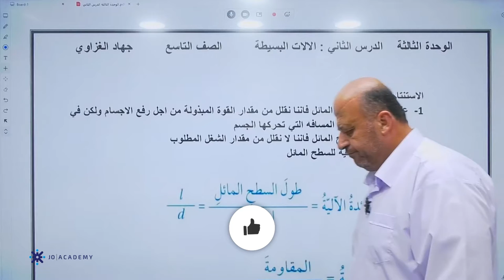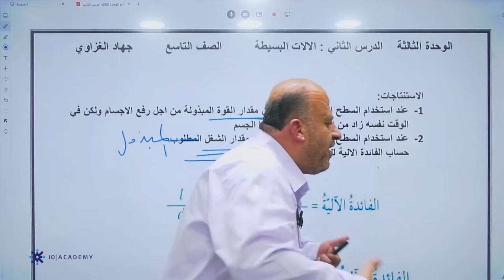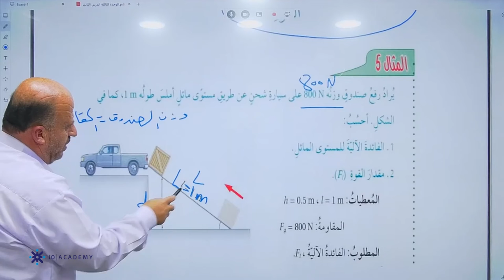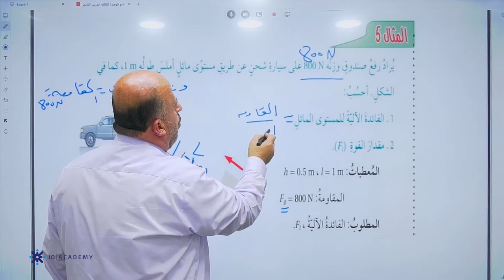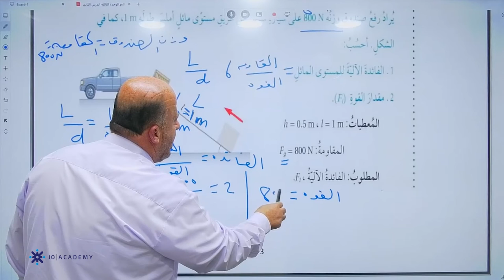المعلم جهاد الغزاوي الفيزياء التاسع 2022 السطح المائل منصة جو اكاديمي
في الفيديو يشرح المعلم جهاد الغزاوي  معلم مادة الفيزياء  لطلاب الصف التاسع عن السطح المائل  يستطيع الطالب من خلاله  فهم الدرس  بإسلوب شيق ومريح ، يمكن للطلاب الحصول على المزيد من المحتوى التعليمي لمادة الفيزياء على منصة جو اكاديمي من خلال التواصل مباشرة مع المنصة ، كل اللينكات متوفرة تحت هذا النص 👇